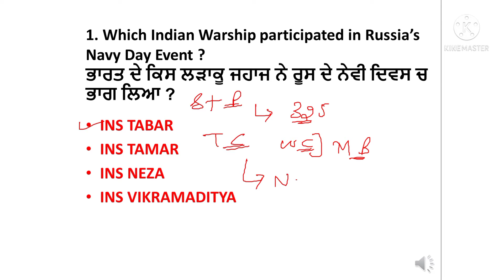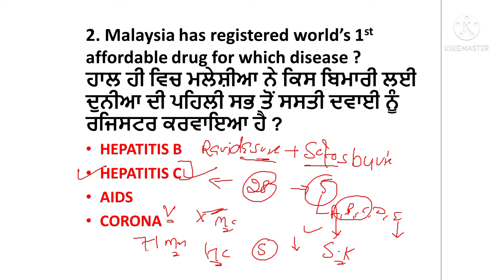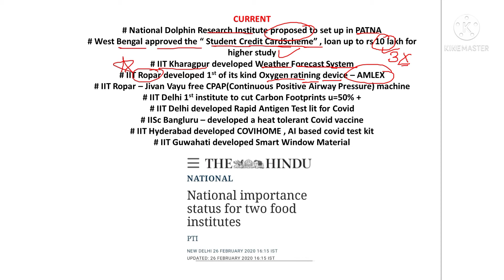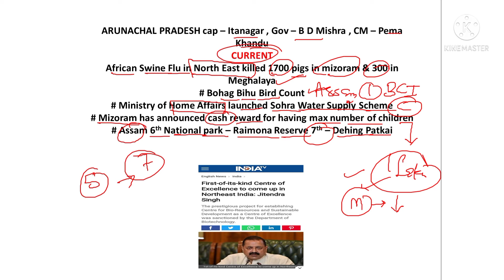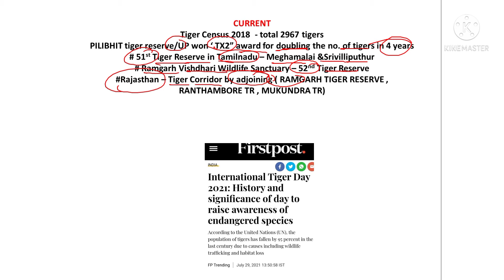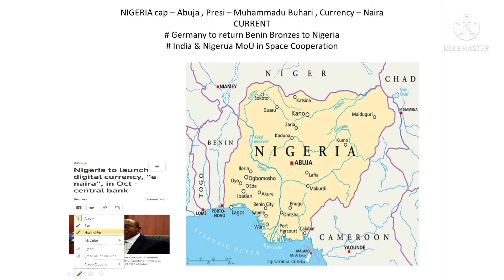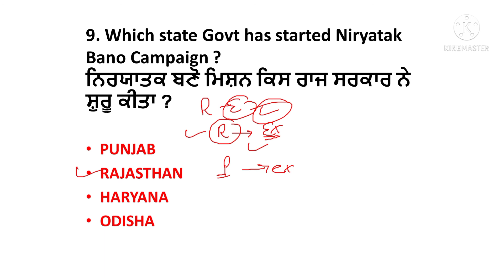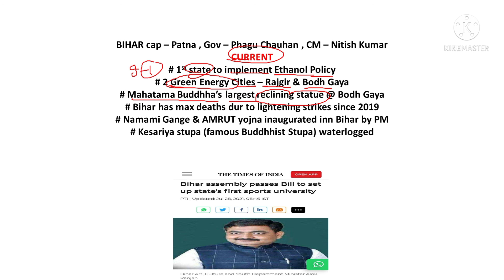31 JULY CURRENT AFFAIRS BY SHERAIN MAM || PATWARI || CONSTABLE || NAIB TEHSILDAR || PCS || PPSC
daily current affairs in Punjabi FOR ALL PUNJAB EXAMS PUNJAB PATWARI NAIB TEHSILDAR PUNJAB CONSTABLE PUNJAB POLICE PCS PPSC UPSC SSC NTPC

GENERAL STUDIES YOUTUBE CHANNEL 👉👉👉